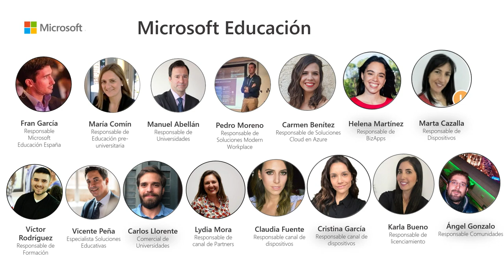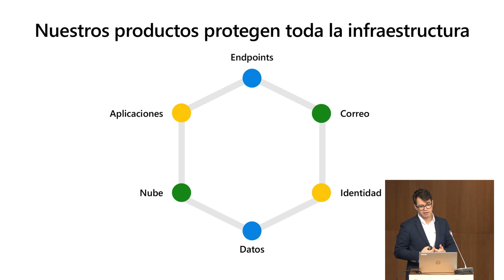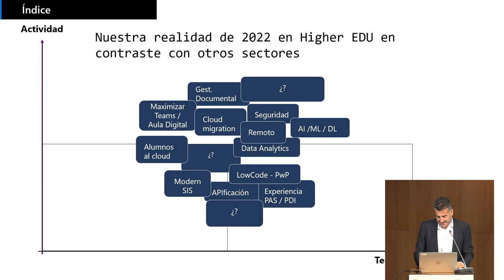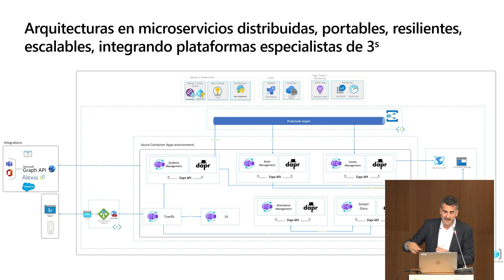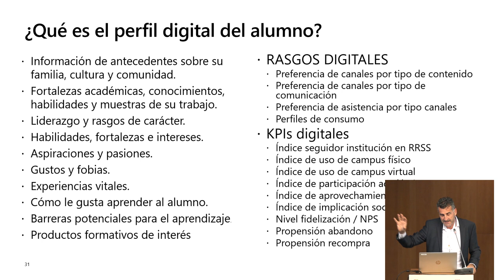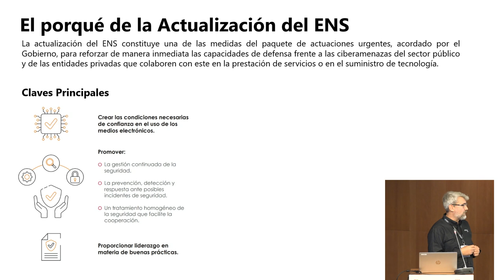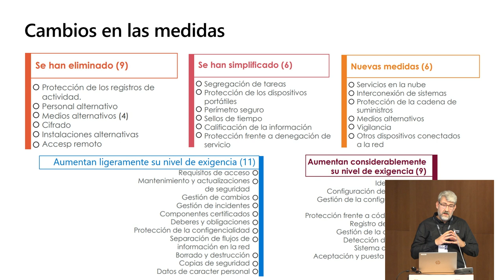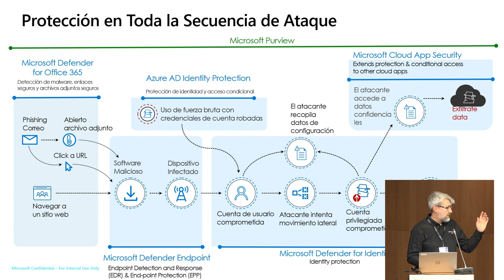Jornada Ciberseguridad Crue-TIC Microsoft. Parte I.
Jornada de Ciberseguridad celebrada en la Universidad Pompeu Fabra el 15 de noviembre de 2022. 1ª Parte.